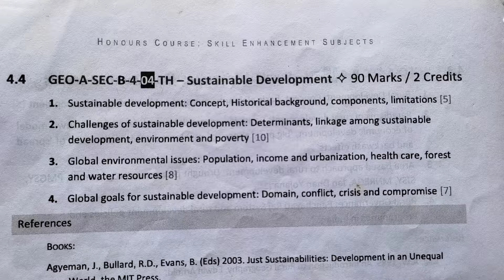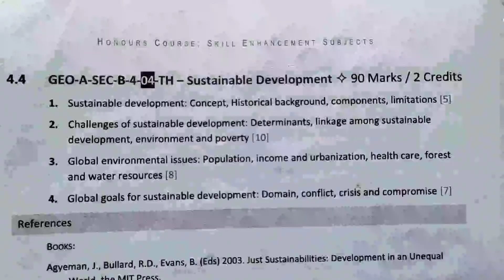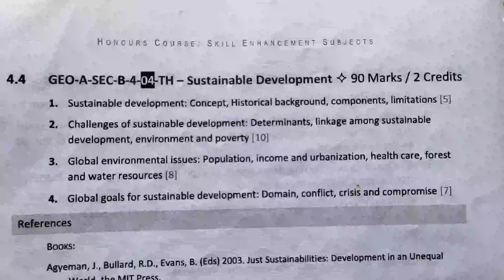Best books of sustainable development/স্থিতিশীল উন্নয়নের ধারণার সেরা বই#geographytuition#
About channel
যারা বিভিন্ন বিশ্ববিদ্যালয়ে বা বিভিন্ন কলেজে geography honours নিয়ে পড়ছো তাদের geography practical & theory  বিষয়ে সহযোগিতা করার জন্য এই চ্যানেলটি।
 Geography honours সংক্রান্ত কোনো সহযোগিতা বা  কোন notes এর প্রয়োজন হলে তোমরা আমাদের Telegram group a add  হতে পারো যার লিংক নিচে দেওয়া আছে